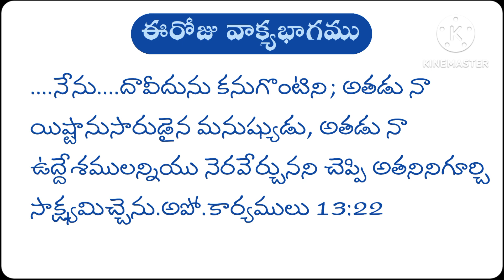అలసిన వానిని ఊరడించు మాటలు || 17-08-2023